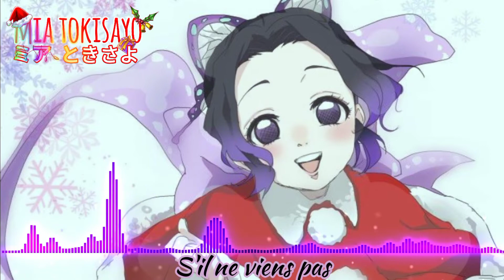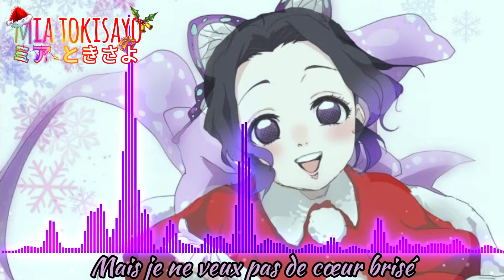Nightcore Lyrics / Santa tell me - French version - Sara'h // Mia Tokisayo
Nouveux Nightcore !

Anime : Kimetsu No Yaiba
Personnage : Shinobu Kocho
Artiste : Ariana Grande / cover by Sara'h
Style : Nightcore
By : Mia Tokisayo
Montage : Video Maker / Avee Player